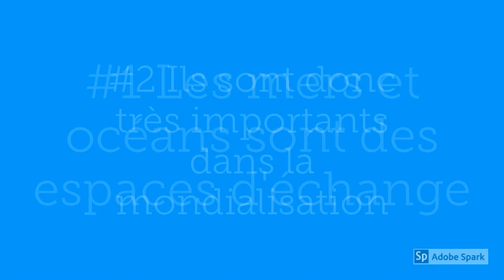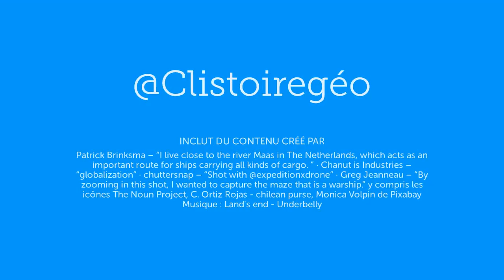Mers et océans dans la mondialisation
Géographie - quatrième - thème 3. Les mers et les océans sont des espaces mondialisés par les échanges, le transport de marchandise et la conteneurisation. Ils sont aussi des espaces stratégiques par les ressources qu'ils contiennent et qui sont convoitées par les États. Les Z.E.E sont les zones territoriales attachées à ces États côtiers. Enfin, les mers et océans sont des espaces menacés par les activités humaines.